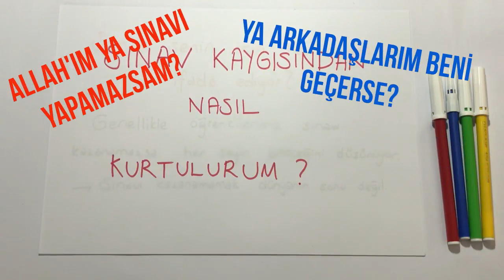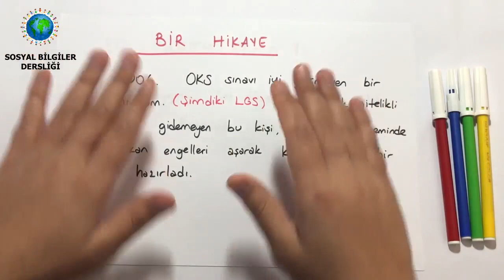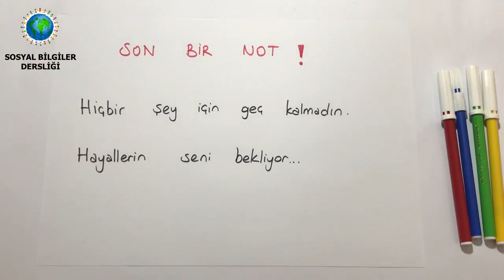LGS 2019 SINAV KAYGISINDAN NASIL KURTULURUM?